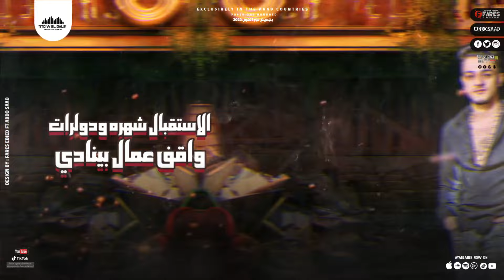اول ما سحبت حزامي 3 - تيتو بندق وعمر اي دي | Awil Ma Sahabt Hizami 3 Tito Bondok Ft. Omar ID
▶️Track  : اول ما سحبت حزامي 3
▶️ Singing : تيتو وعمر اي دي
▶️ Lyrics :  عمر اي دي
▶️ Music Distribution : حريقه البركان
▶️ Management : حمو الجلاد